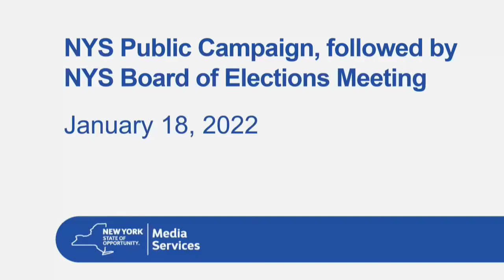January 18, 2022 : New York State Public Campaign Finance Board Meeting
PCFB January 18, 2022 Commissioners' Meeting

For more information on the New York State Public Campaign Finance Board